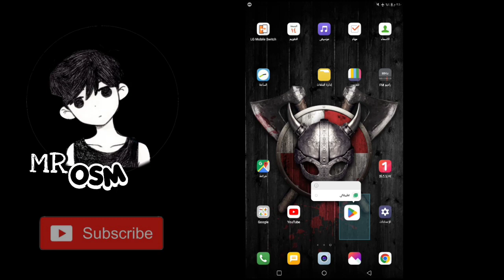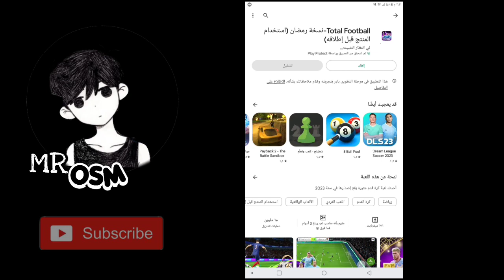واخيرا ... تحميل total football 🤯| النسخة العربية (الاسيوية) بالتعليق العربي 🎤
اتمنى دعم القناة بالاشتراك.
فيديو اليوم عن لعبة توتال فوتبال النسخة الاسيوية العربية